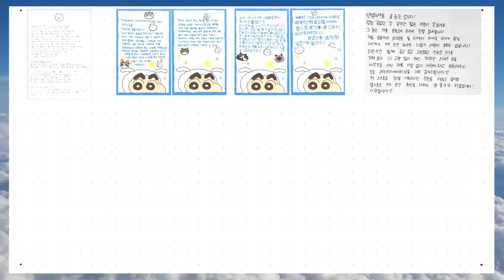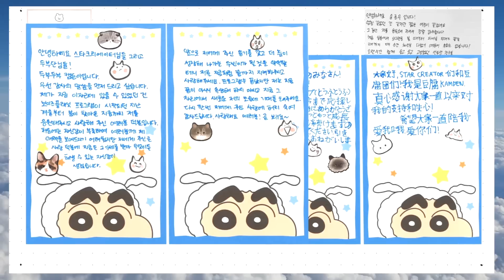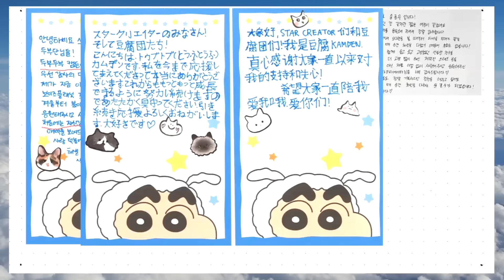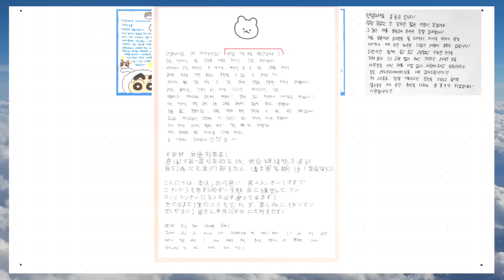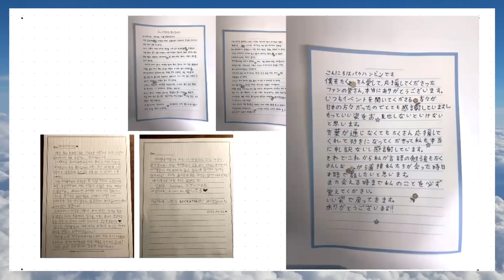【ボイプラ】ファイナルのその後…ファイナリストたちの手紙が泣ける！【BOYS PLANET】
BOYS PLANET ファイナリストの手紙まとめです。